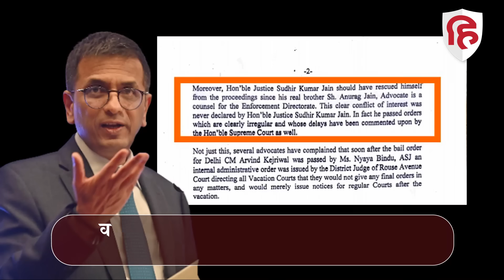Arvind Kejriwal Bail News: जमानत में देरी पर 150 वकीलों का CJI Chandrachud को खत | Delhi High Court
दिल्ली के मुख्यमंत्री अरविंद केजरीवाल जेल में हैं। उन पर कथित शराब घोटाले में मनी लॉन्ड्रिंग का आरोप लगा है। बीते दिनों दिल्ली की ट्रायल कोर्ट ने अरविंद केजरीवाल को जमानत दे दी थी। केजरीवाल की रिहाई से पहले ही सीबीआई ने तिहाड़ जेल से गिरफ्तार कर लिया था। बाद में दिल्ली हाई कोर्ट ने केजरीवाल के जमानत वाले आदेश पर स्टे लगा दिया। अब दिल्ली हाई कोर्ट और निचली अदालतों के लगभग 150 वकीलों ने केजरीवाल की जमानत में हो रही देरी को लेकर चीफ जस्टिस डी वाई चंद्रचूड़ को पत्र लिखा है। पत्र में वकीलों ने केजरीवाल की जमानत याचिका पर स्टे लगाने वाले जज पर भी सवाल उठाए हैं।